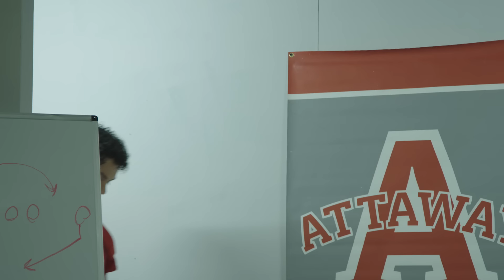JUNIOR'S | Season 1 | Ep. 8: “Equal Terms”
After seeing a photo of Connor with another girl, Grace hunts for answers. Nic gives Chelsey an ultimatum. Junior arouses Jordy’s suspicions.

0:00 - Grace on the Warpath
3:55 - The Plan
8:12 - The Confrontation

ABOUT JUNIOR'S
The Breakfast Club takes an after-school job. An eclectic group of teen baristas are brought
together at the local coffee shop, even as they brew their own secret dramas.

Brat TV makes original shows with all of your favorite Gen-Z stars! Check out “Chicken Girls,” “Mani” “Attaway General” “Junior’s,” and more!